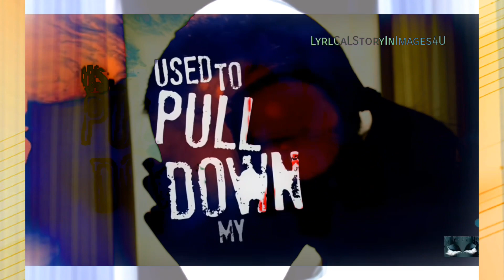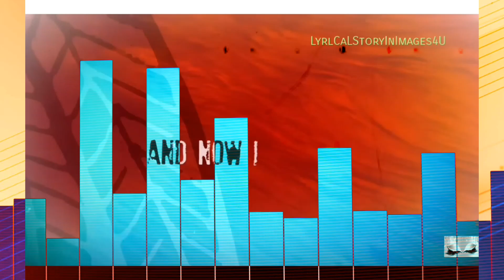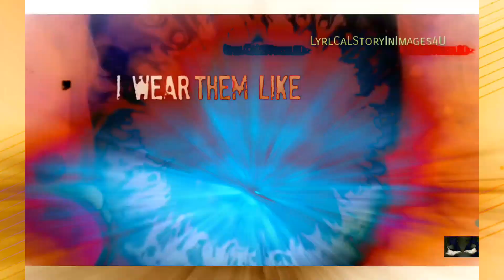Tattoos - Citizen Soldier 🪖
Artist: Citizen Soldier
Album: Scarecrow
Released: 2022
Genre: Rock

Tattoos
Lyrics
Used to pull down my sleeves
Used to put makeup on
So everyone would think
I'm fine and nothing's wrong
I buried all the pain
Used to feel so ashamed
Of all the things I wrote about myself with razor blades
But I kept holding on
Until the final page
Survive the story 'cause the ending changes everything
And now I wear my scars, just a life tattoos
Because I'm so damn proud of what they put me through
I learned, without a doubt, every mark that
Makes you feel worthless can give you a purpose
'Cause I'm a miracle, every cut is proof
Another chapter written in the story
What couldn't kill me made me something so brave
I wear 'em like tattoos
I've held my story down
I've swallowed every scream
Thought if I wasn't fake
They'd think that I'm a freak
Until I learned that you can't change the past, just choose the frame
So I'll keep writing songs
Until they know my name
'Cause there's a kid out there that's hearing this that's in that place
No more dysmorphia, I will not grieve
The darkest days that made a masterpiece
I choose to celebrate what made me me
'Cause a heart of gold, no, it don't come cheap
And this heart of gold's one the world will need

We Created the Video and Claim the Rights to it,
But the Songs Copywriter goes to the Proper Owner or Owners ( Not This Channel or Anyone From this Channel! )